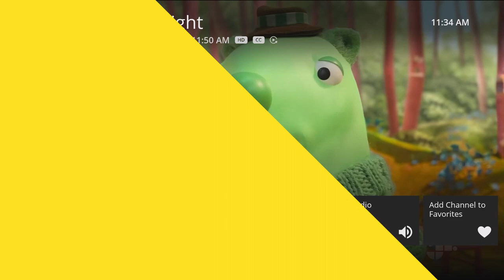AccessNexTV Stream Restart TV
Didn't get to your show in time, and it's halfway over? Click the "Restart TV" button to watch the show from start to finish.